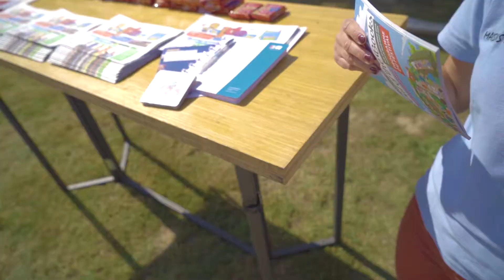Festival "Out of the books" After Movie 2019